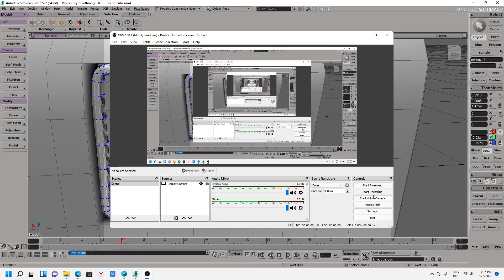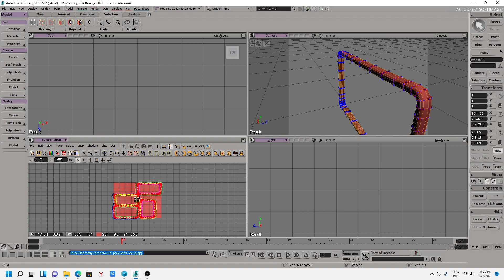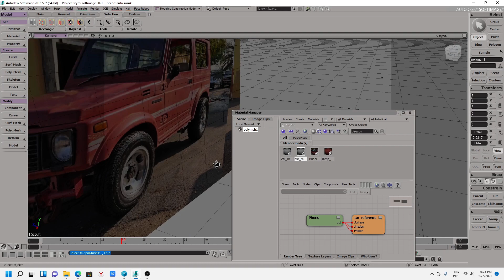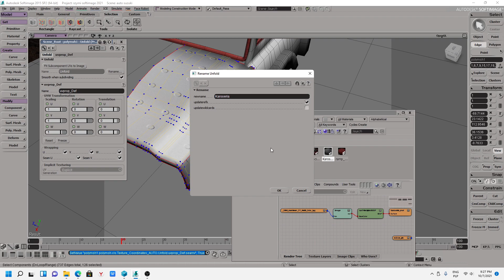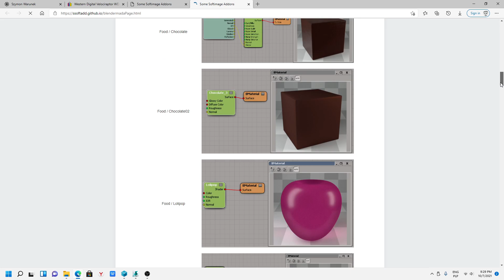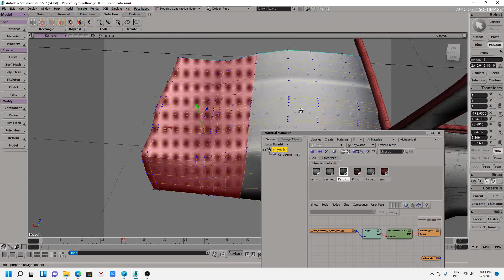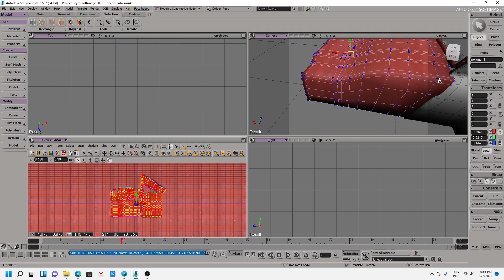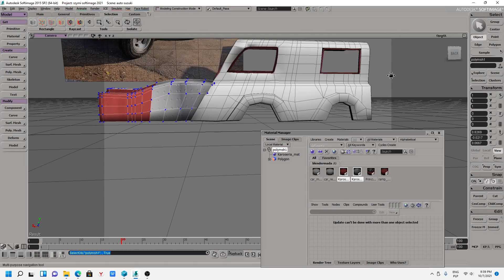Autodesk Softimage 2015 SP2 - jak przypisać materiał i edytować tekstóry w edytorze tekstór (2021)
How to assign textures and edit in - in UV Texture Editor